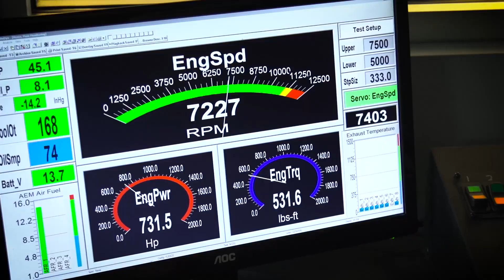Freedom Racing Engines